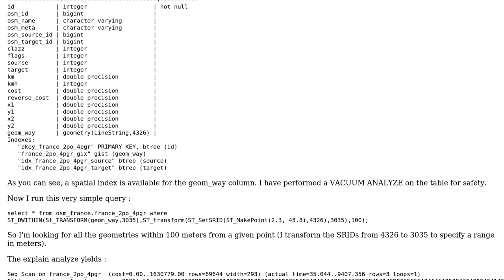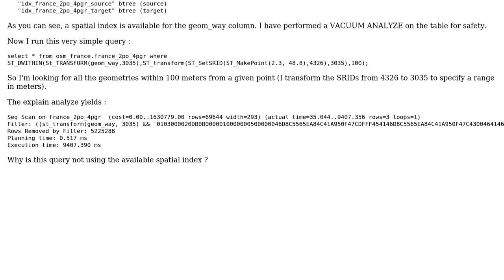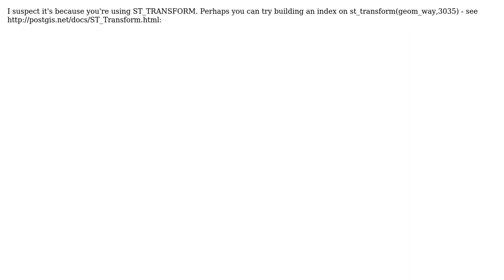GIS: Postgis spatial index not used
With thanks & praise to God, and with thanks to the many people who have made this project possible! | Content (except music & images) licensed under CC BY-SA | Music | Images & others | With thanks to user PolyGeo user mlinth user Istopopoki and the Stack Exchange Network Trademarks are property of their respective owners. You are responsible for your own actions.